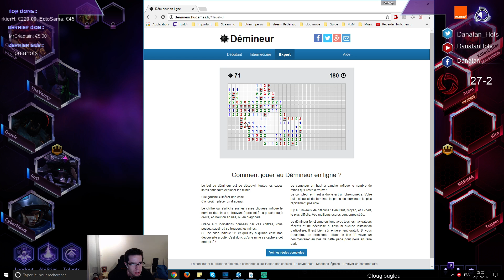[Silver] Bronze to Master - Vous choisissez les picks - Varian Twin Blades